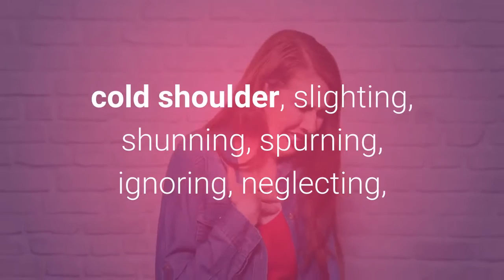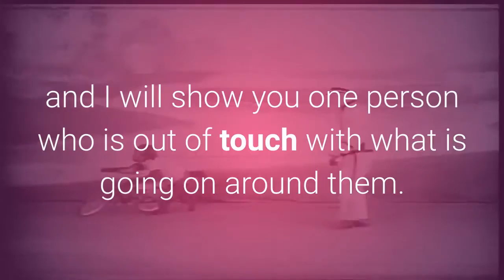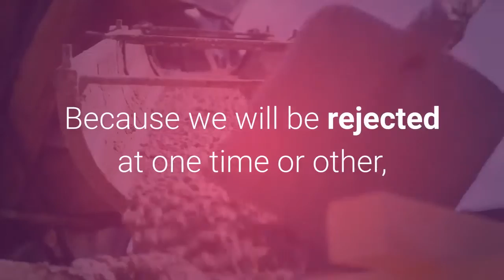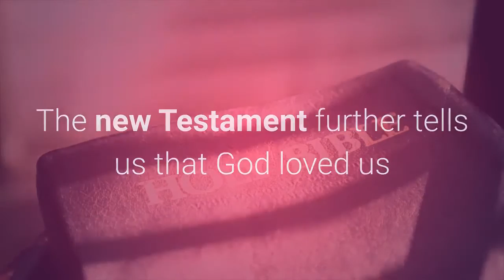Everyone Suffers Rejection